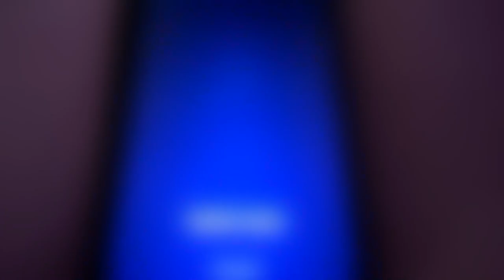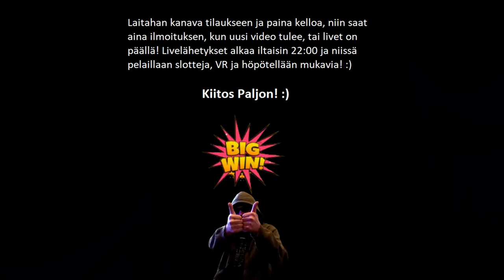Keskiviikon Garga! Kärähdysvaara!